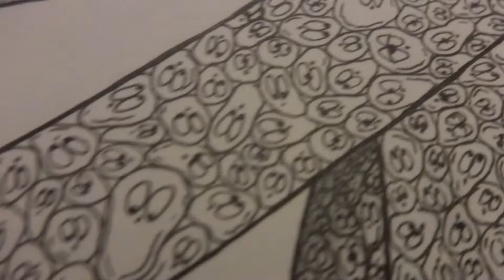Street Art 3D best HOT part 2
sub channel and share video